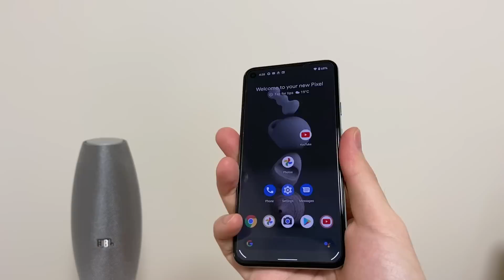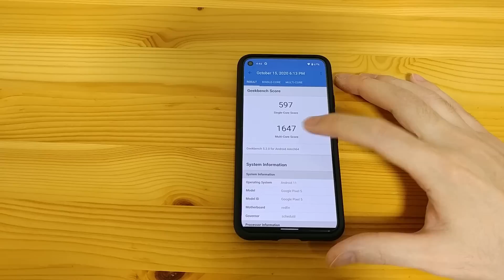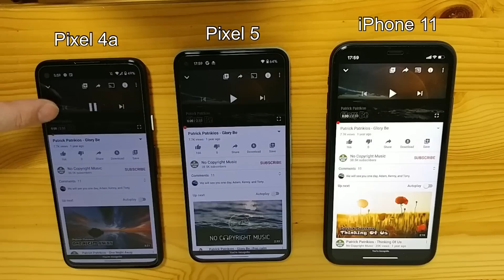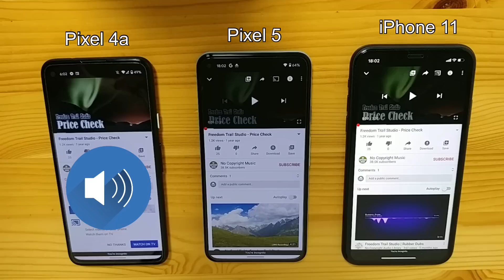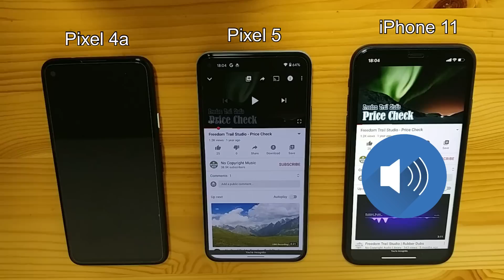Pixel 5 開封：デザインは歴代最高、スピーカーはちょと残念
スピーカー比較 (iPhone 11 と Pixel 4a)、Geekbench 5 スコアあり

・イントロ 0:15
・同梱物 0:21
・デザイン 1:08
・Geekbench 5スコア 1:55
・ディスプレイ 2:46
・スピーカー比較 (Pixel 4a と iPhone 11 ) 3:47
・Pixel 5 スピーカーの特徴  5:22
・おわりに  7:10

(使っているケースと保護ガラス)

・Pixel 5用 保護ガラス (ちょっとイマイチなので他のを選ぶと良いと思います)

・Pixel 5用 Spigen ウルトラ・ハイブリッド